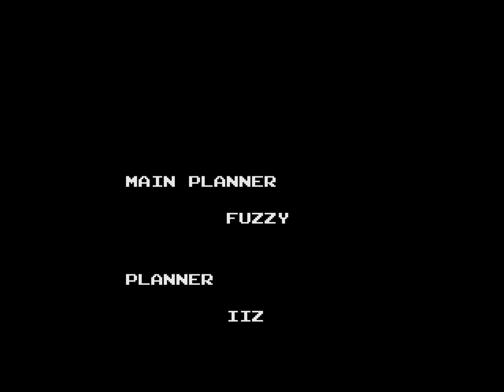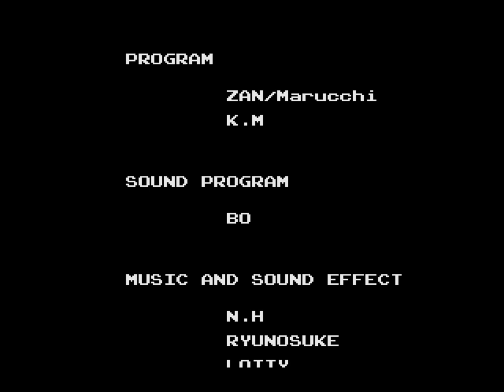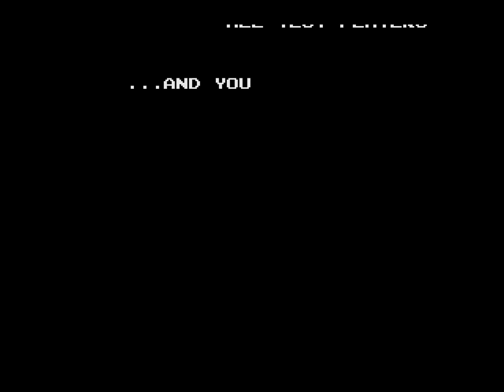Golden Axe III 2 player Sega Genesis (hard, good ending)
Best viewed in 720p. I'm player 1 and Mark is player 2.